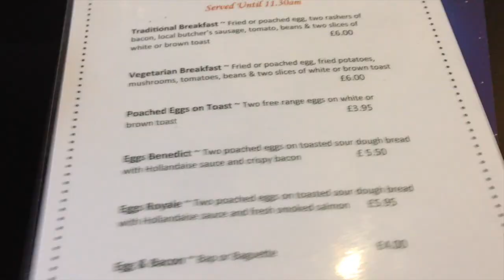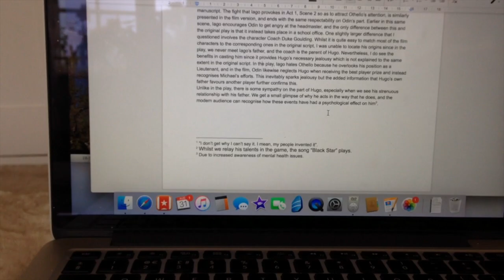I found this old video which I filmed on 2016 GCSE RESULTS DAY (2 years ago)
Keep in mind that this is not counted as one of the two videos which I upload each week. I just (coincidentally) found this on my computer this morning and thought today would be a good time to post it. It's really not very interesting -- this was my very first vlog actually! -- but I still hope that some of you at least will like this.

CONGRATULATIONS to everyone who got their GCSE Results today. Whether you did as you expected or not, I am proud of you because the work that you put into these exams, the skills that you learn, the actual knowledge you walk away with is far more important than any letter in any envelope. Well done xxx

Another thing to keep in mind for everyone who did their exams this year is that yours were SO MUCH HARDER than mine were. Your specifications are incredibly challenging and so do not even think about comparing your grades to people who did their exams my year.